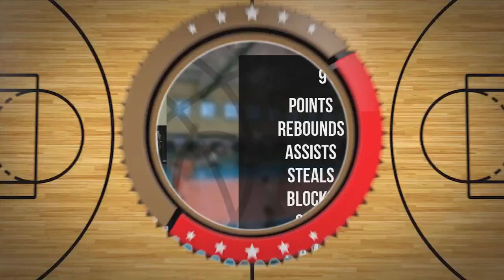Daniil Zhovtyi Player Mixtape DC75 Przysucha 2022